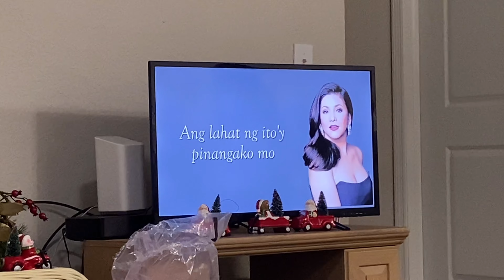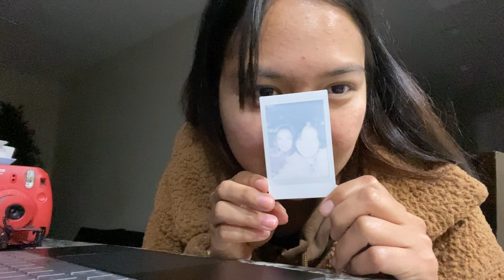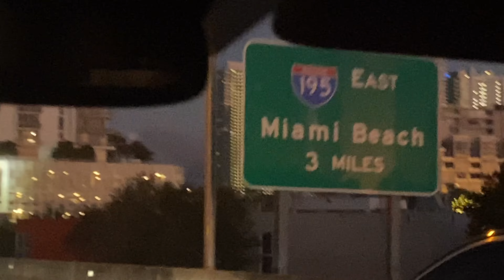florida diaries ☀️ I friends visiting, christmas abroad again & sunsets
Florida vlog with friends, celebrating christmas, and renting airbnb to live together. i enjoyed making this, I hope you do too. ;-)